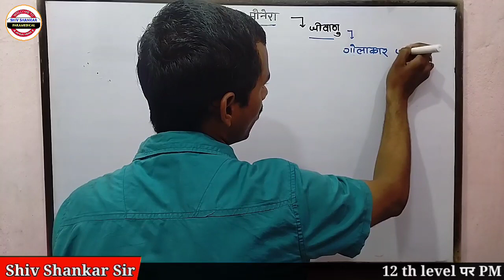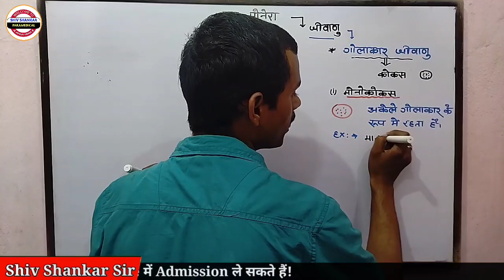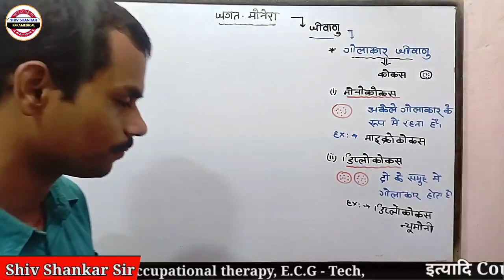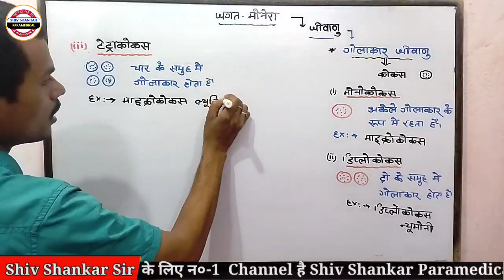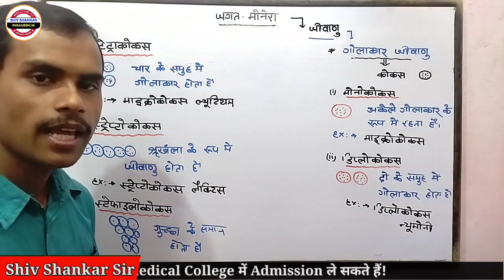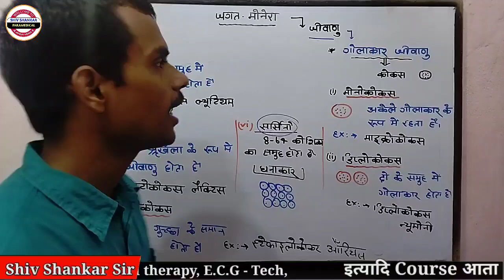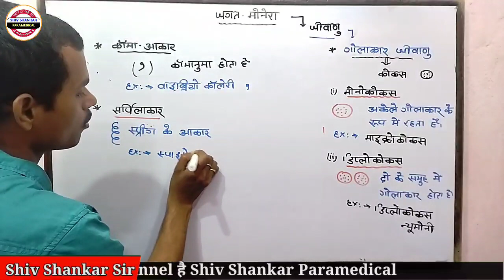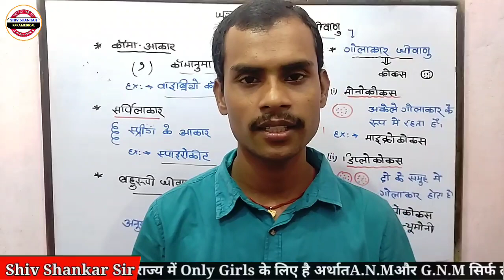BIOLOGY - गोलाकार जीवाणु/ सर्पिलाकार जीवाणु Paramedical Exam -2023